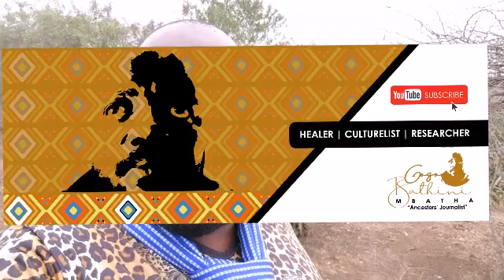Ubizo | Calling the Gogo E3 | Bathini Mbatha TV | The only bookings line: 035 799 5703